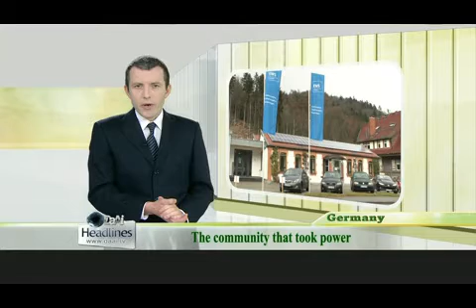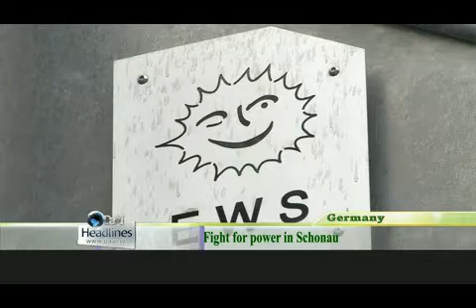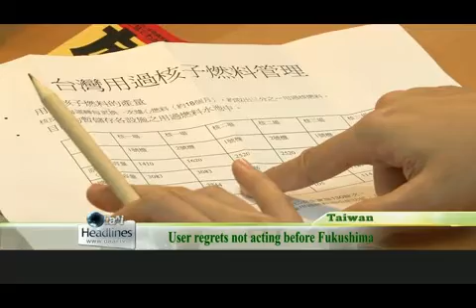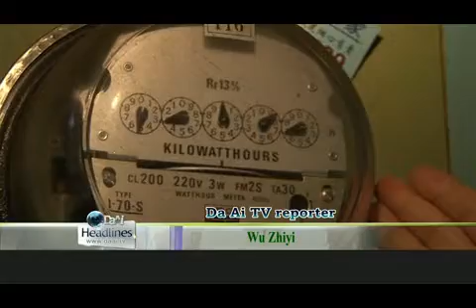A City's Green Journey 5